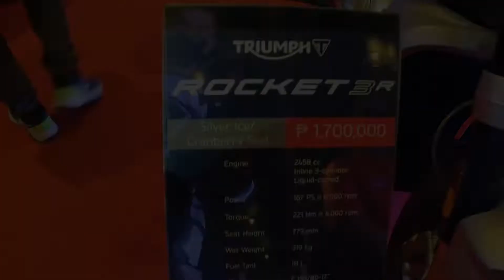TRIUMPH ROCKET 3 | DOUBLE D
I hope you enjoy watching my video in moto vlogging.
see yah and Ride Safe with Double  D

@Double D
@double d
@DOUBLE D

Keep safe Ka keso